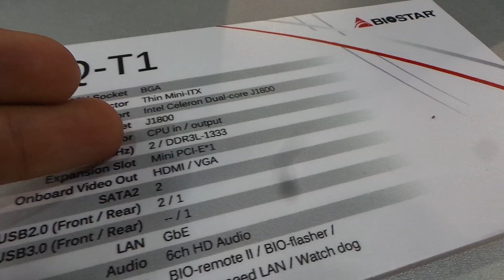Biostar iDEQ-T1 mini PC bemutató videó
A Computex 2014-en tudjuk bemutató a Biostar saját mini PC-jét, az Biostar iDEQ-T1 modellt.